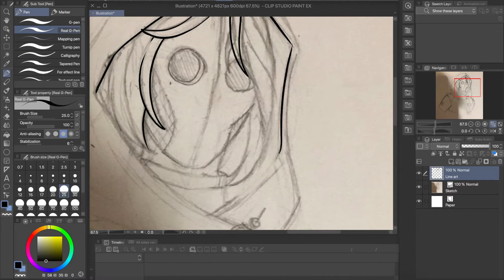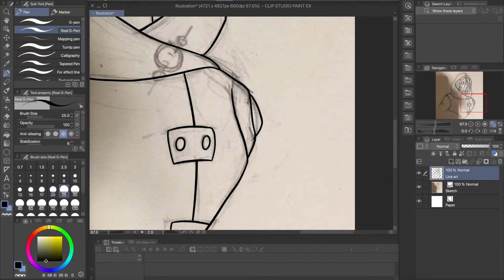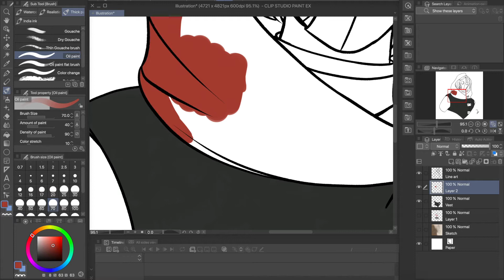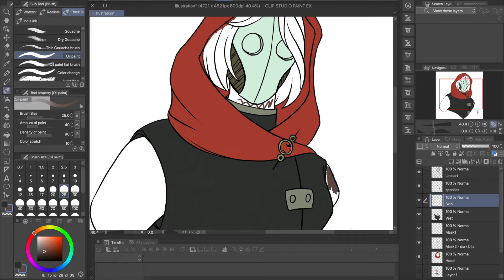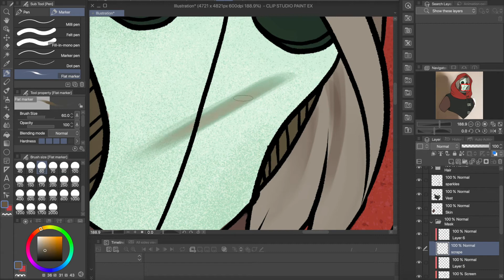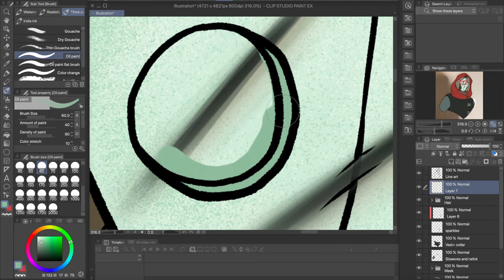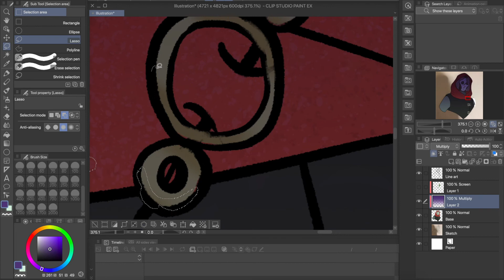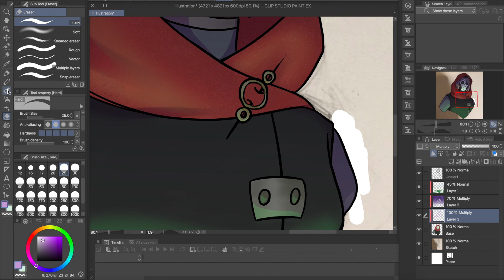The Hunter - {Clip Studio Paint} Speedpaint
My reference and inspiration for this was Ashe, from Overwatch, and her Red Ridding Hood skin. If you see something that you think I can improve on, please tell me!